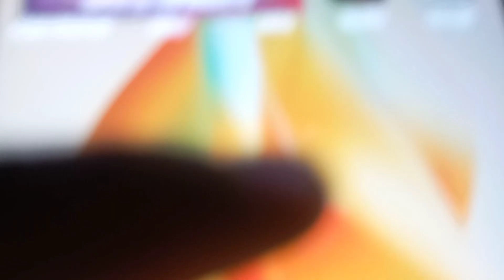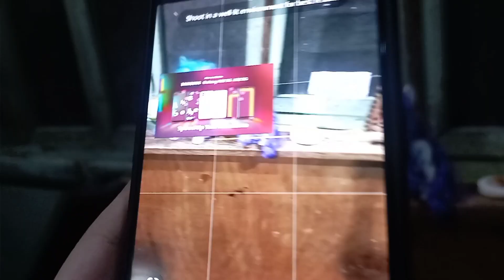Izzrity | Speed up your Awesome M/V |OPPO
Get the Change to Win of Album Second 911 Poster